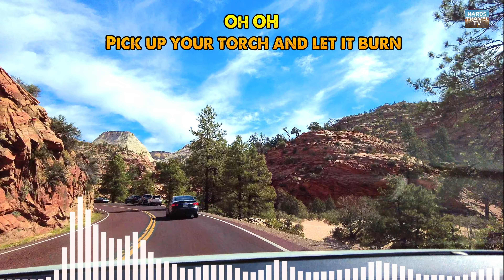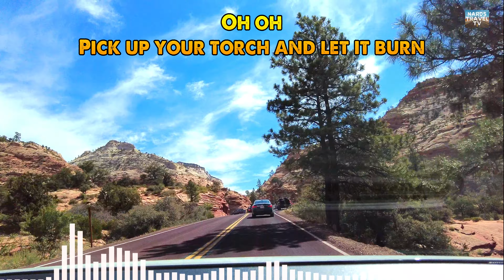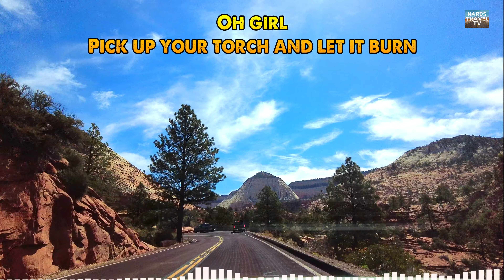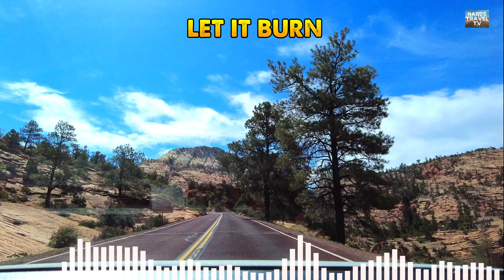Torch - Ashley DuBose, Ynke (Lyrics)🎶 #19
Scenic drive inside Zion National Park, Utah, USA.

Torch - Ashley DuBose, Ynke

Here’s to you queen
Doing your thing
There’s no way that you won’t win
They can say what they wanna say
But it’s your game that you’re playing
So go on a stump, girl
Do what you wanna do
Run the world in tennis shoes
Make a mark, don’t leave a stone unturned

Pick up your torch and let it burn
All hail the queen upon her throne

Life awaits you, hale and hearty
She has much to send your way
All of the good times that she brings you
Will be fuel to light the way
So sound the trumpet, roll out the carpet
Only the best is yet to come
Step out faithfully, she made you to be great

Light the way and blaze a trail for those that follow close behind
Get your shine on so they know that they too can shine their light
You’ll be amazed, you will be surprised
Just keep on being you
Doing what you’re doing
No way that you won’t win
Oh girl